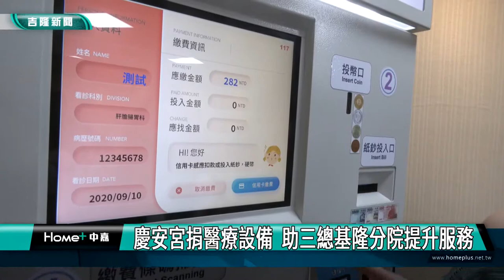三總｜醫院｜慶安宮捐醫療設備 助三總基隆分院提升服務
(中嘉新聞記者黃紹銘/基隆採訪報導) 疫情尚未趨緩，基隆慶安宮持續做善事，捐贈三總基隆分院的一批醫療設備，總價值超過六百萬元，其中，自助繳費機最受矚目，在疫情期間，零接觸避免感染，也大大提升服務品質。